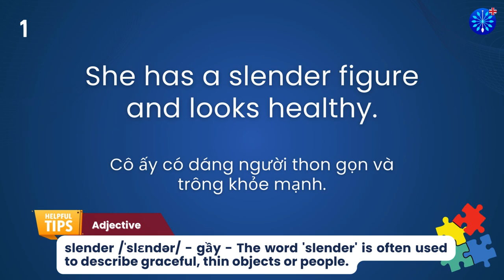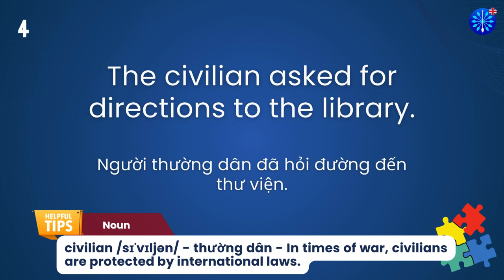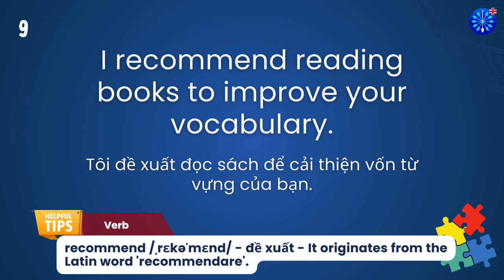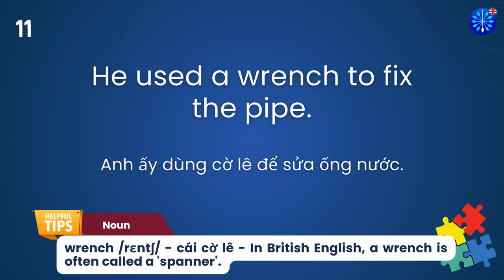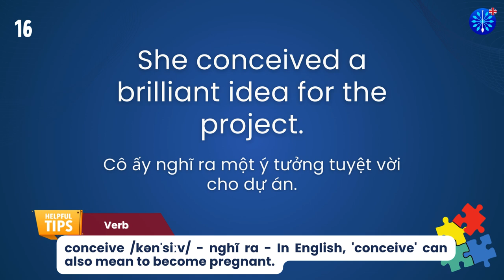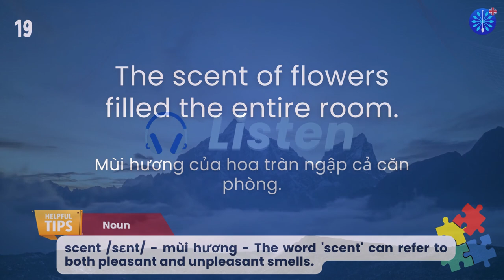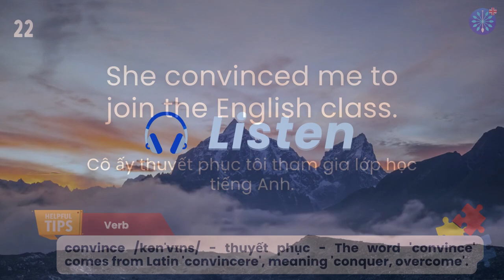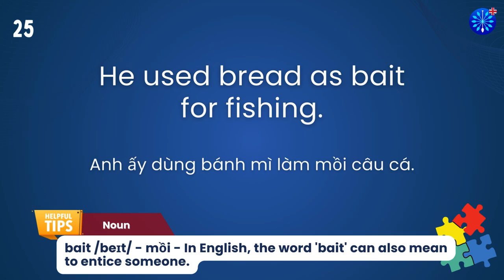Học Tiếng Anh | Từ Vựng Tiếng Anh Toeic Core Phần 65/100 | Perfect for IELTS TOEFL | Words & Samples